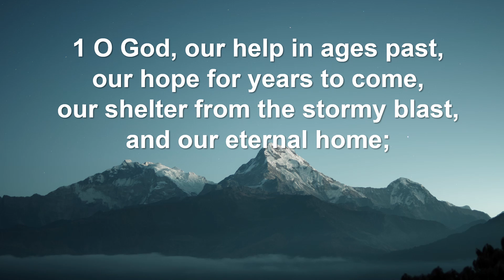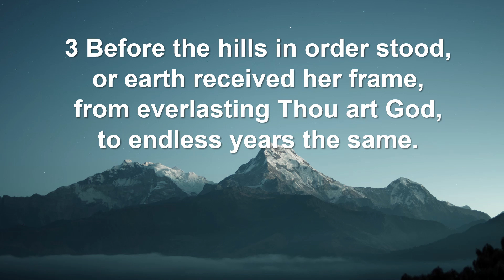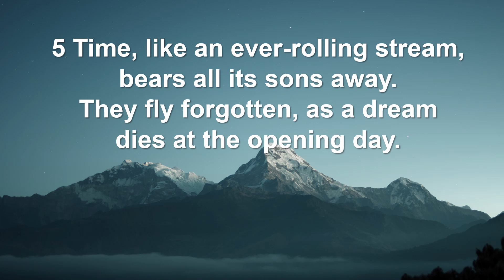St John's with St Mary's Remembrance Sunday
A short service for this year's Remembrance Sunday. With thanks to Lizzie for recording our reading for us.